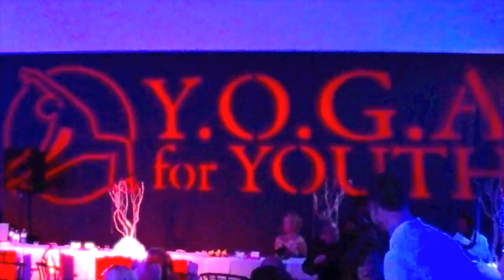AV Event Design | Siren Studios in LA | Yoga For Youth | Event Production | (HD Version)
- AV Event Design | Siren Studios LA | Yoga For Youth.

AV Event Design had the fortunate opportunity to work with a great cause in Yoga For Youth.  This is a short video of the production we did that night for their Gala at Siren Studios in LA.